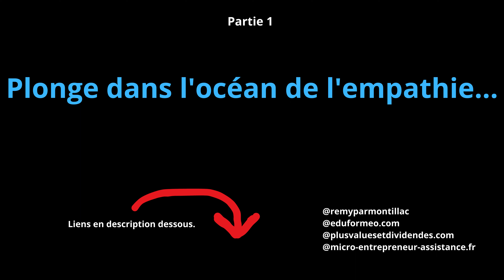Plonge dans l'océan de l'empathie...